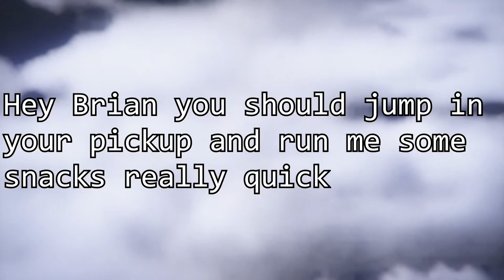Snipers vs Stunters!!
The Snails and Shawl play one of our favorite games ever. For the two people that clicked this by accident we hope you stick around =D